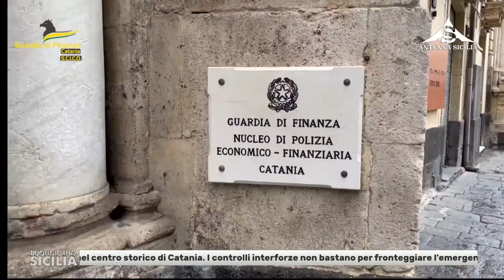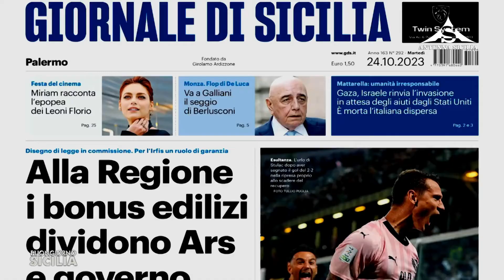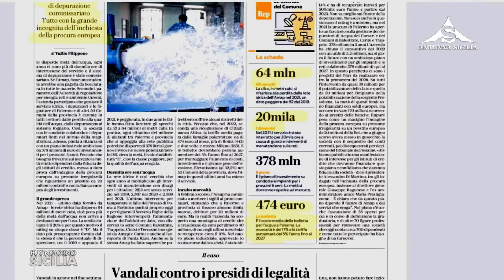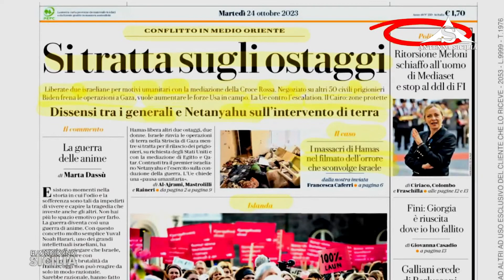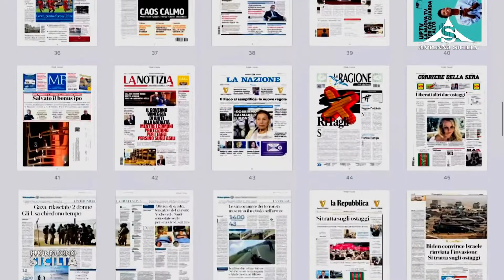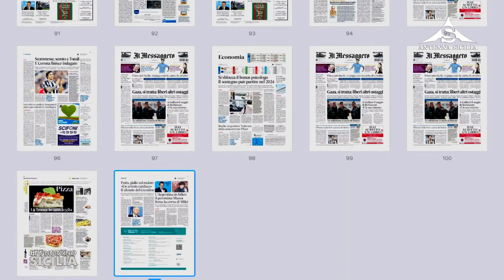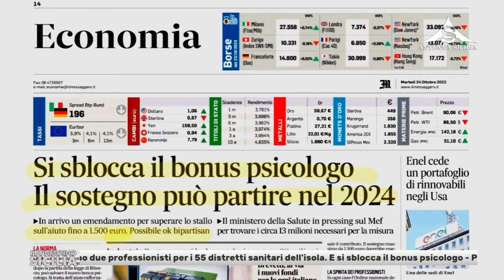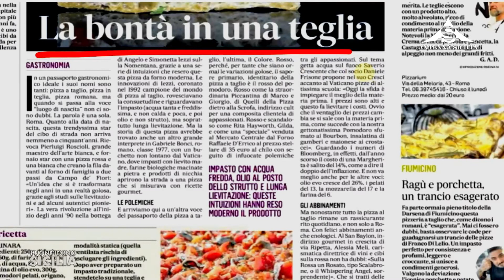Buongiorno Sicilia 24 Ottobre 2023